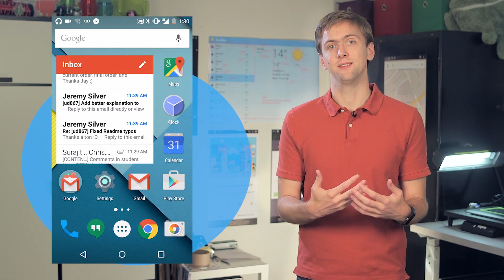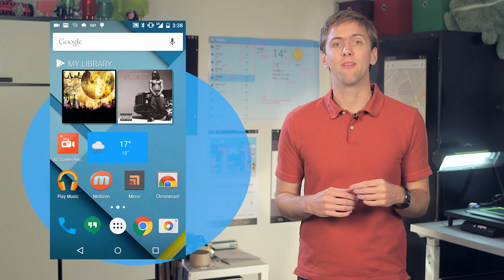What's a Widget?